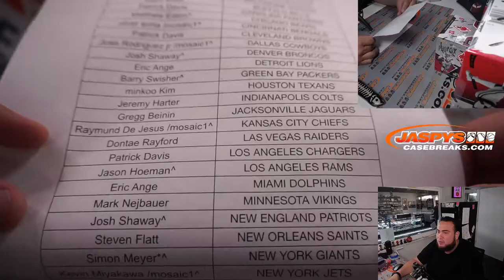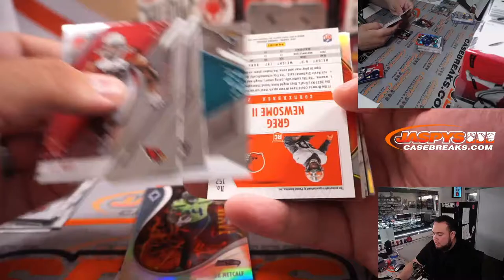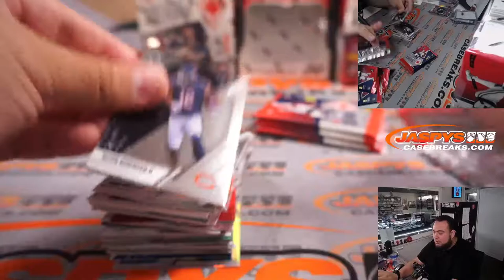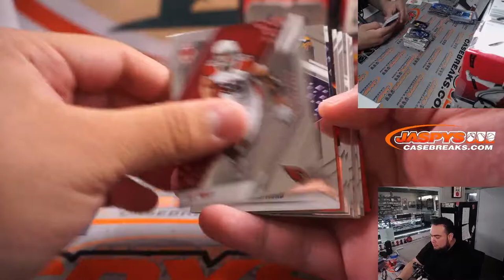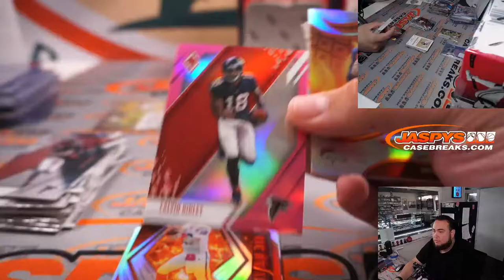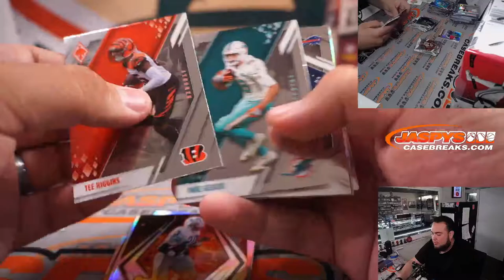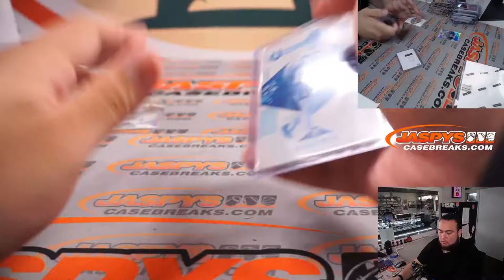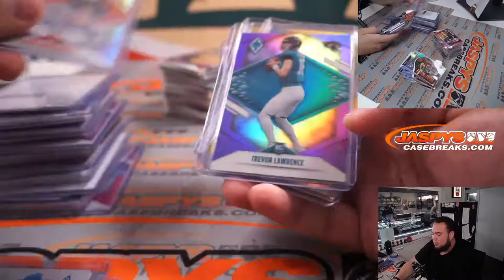Sat. 4/23/22 - 2021 Panini Phoenix Football 8-Box 1/2 Case Break #2 *PYT*